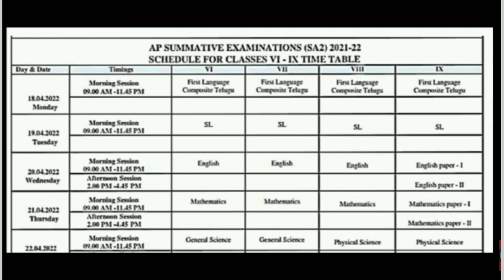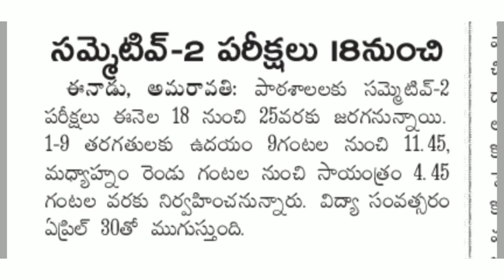Ap Sa2 Exams Time Table released 2022 || Ap Sa2 Exams Latest news